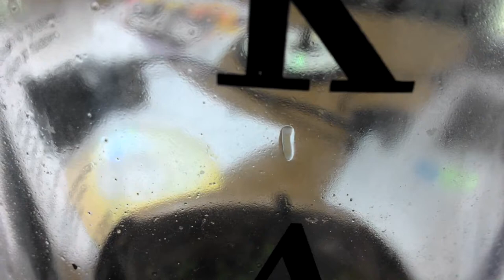生態瓶中的小生物01